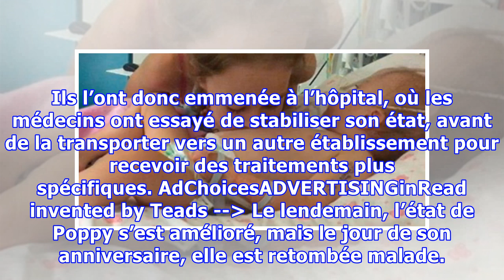Elle essaie de réconforter sa sœur mourante en embrassant son ventre, l’incroyable est arrivé !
Rien de plus difficile pour les parents que de voir leurs enfants malades, surtout s’ils sont incapables de leur venir en aide. Impuissants, ils se contentent donc d’attendre le verdict des médecins ou d’espérer un miracle du ciel. La famille Smith a vécu la même situation avec leur fille Poppy, qui a été sauvée par une petite plaisanterie de sa sœur aînée. Voici ce qui s’est passé ! Advertisement...